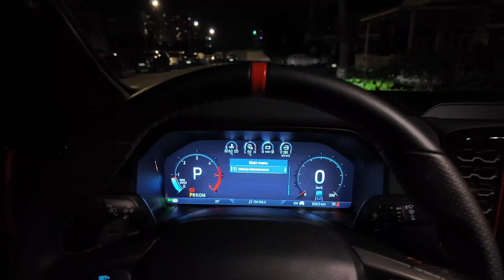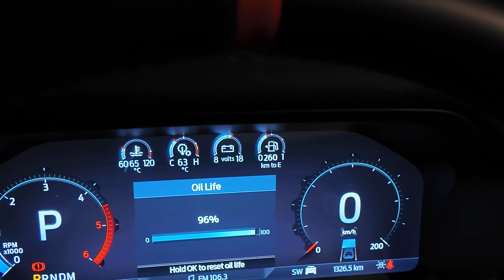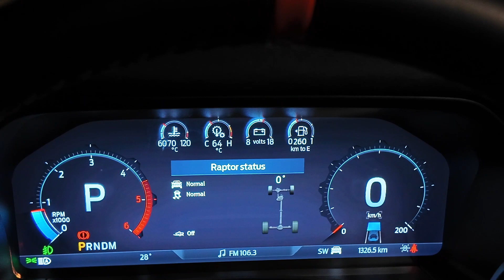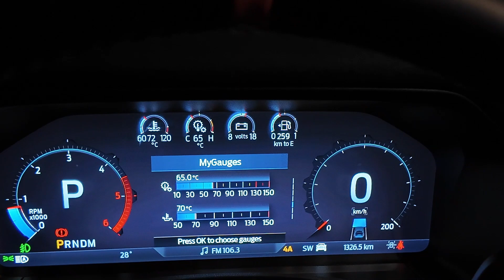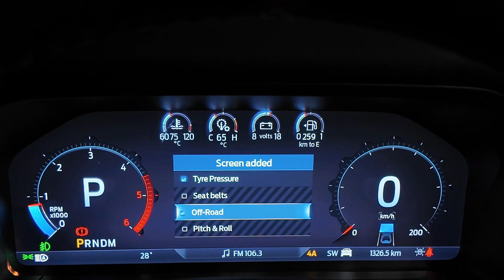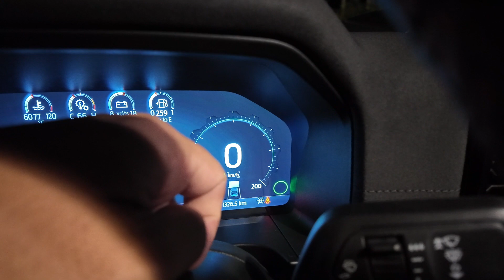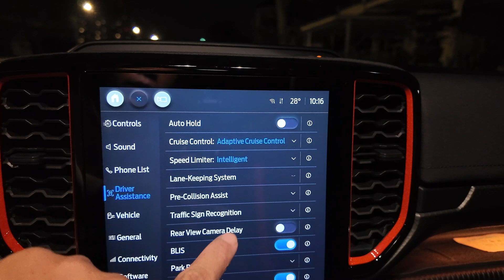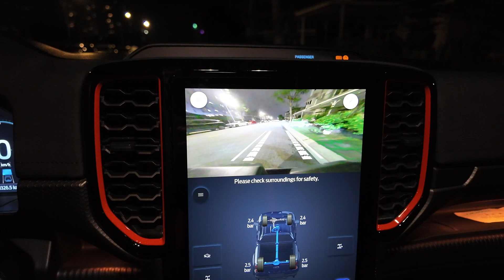Ford Ranger Raptor 24 Mở Full 23 Tính Năng Ẩn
Tổng hợp các tính năng ẩn và option trên Ford Ranger Raptor Next Gen.
1. Chìa đề nổ từ xa
2. Welcome light (đi lại gần đèn chào mừng)
3. Lên kính lock cửa 1 chạm
4. Tìm xe tròn bãi (Panic)
5. Đọc biển báo tốc độ
6. Auto Lim theo biển báo
7. Tăng số lần xi nhan 1 chạm
8. Báo nhiệt độ lốp
9. Đèn sương mù chiếu theo góc lái
10. Navigation Android
11. Hiện chế độ lái màn hình trung tâm
12. Tắt kèn báo khi ra khỏi xe xe vẫn nổ máy
13. Zone Lighting (chiếu sáng quanh xe)
14. Cảnh báo lọc gió động cơ bẩn
15. Reset nhớt trên IPC
16. Hiển thị phân bổ lực kéo
17. Nhớ chế độ giữ làn
18. Khóa cửa tự lên 4 kính
19. Nhớ vị trí công tắc đèn
20. Đèn chào khi chìa khóa lại gần
21. Mở thêm chế độ Tow/ Haul (kéo trailer)
22. Lên xuống kính 1 chạm cho 4 cửa
23. Làm sạch ống xả DPF thủ công

Featured places